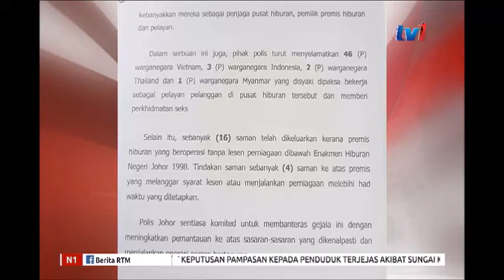N1 – OP NODA – 17 WANITA DAN 2 LELAKI WARGANEGARA ASING DITAHAN [25 MAC 2019]